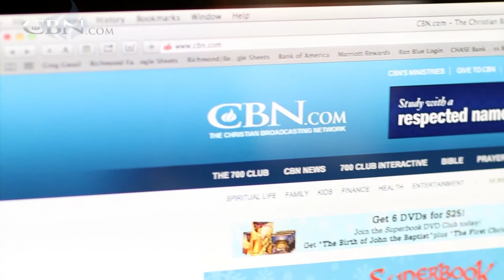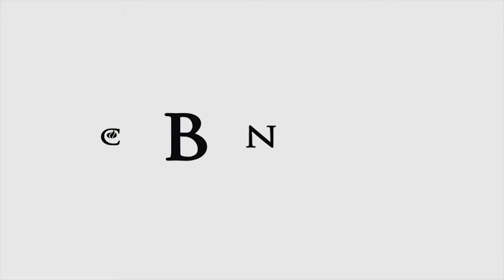Have Your Finances Stolen Your Future?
Low wages and high credit card debt made Monica feel as though her future had been stolen. Then she learned a few key principles that changed the way she handled her money. She’s now debt-free with her own business. Maybe you can get your ... ...